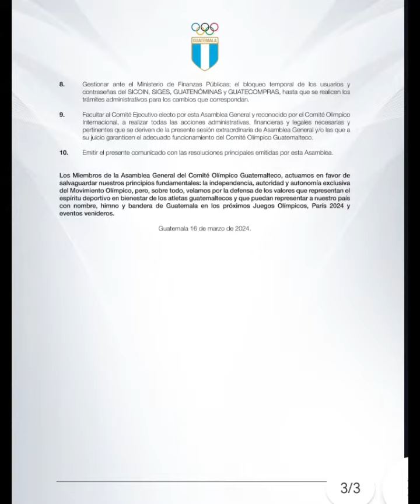Habló la Asamblea, Jorge Rodas se va... luz para los atletas olímpicos...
La asamblea del deporte desconoció a Rodas y su gente...